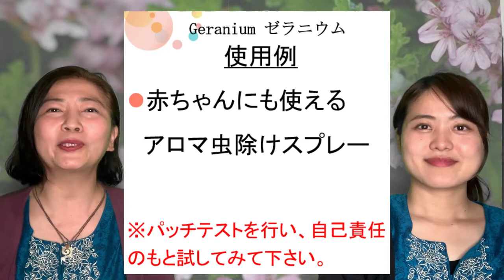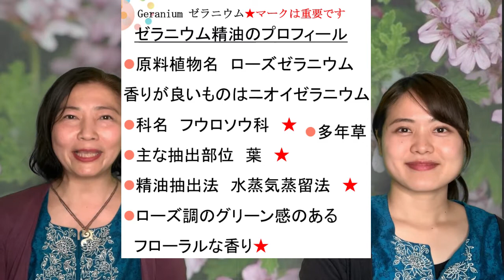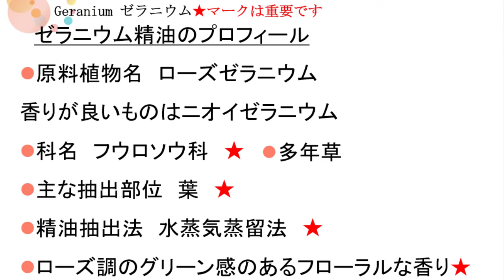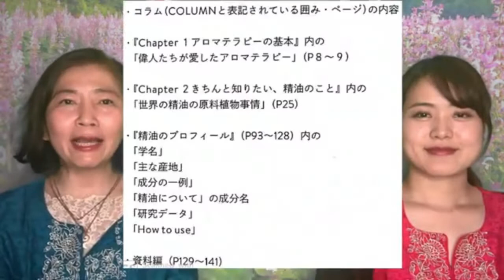【これで合格】感情・ホルモン・水分などバランスをとる名人！ゼラニウム精油！聴き流し◎アロマテラピー検定対策◎勉強法◎問題付き◎アロマ初心者にも！心と身体のセルフケア★アーユスのアーユルヴェーダ的日々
いつもアーユスの動画を見て下さり、誠にありがとうございます♡
LINEのリンク正常に直っていますので、ぜひ、LINEでお友達になって下さいね(*^-^*)

★【アーユスLINE公式ご登録】でアロマテラピー歴史後編動画プレゼント！
「歴史動画希望」とメッセージしてね！

★ライブ配信は検定直前まで行っていますが、期間限定配信となっています。
【　アロマテラピー検定動画問題集ご購入の方へのスペシャル特典 !! 　】
・第２回目～のライブ配信が一気に見れる！
・30種の精油プロフィール動画が広告なしで見れる！
スキマ時間を使って、ぜひアーユスの動画と問題集とライブ配信で合格されて下さいね。

【アロマテラピーアドバイザー資格についてはこちら↓↓】

【間もなく開講】オンライン限定特典付！AEAJアロマテラピーインストラクター資格対応オンライン講座（資格関係なく、アロマをもっと学びたい人にもオススメの講座です）

☆アーユス 公式オンラインショップ　【各種アーユルヴェーダ・ハーブ商品など】

アーユルヴェーダはサンスクリット語で、“Ayus”生命（いのち）、“vedaヴェーダ”智恵。
数千年の昔からインドより伝わる、伝統医学であり、私たちが健康で幸せに生きる為の聖なる智慧なのです。

★アーユスの想い★
アーユスはアーユルヴェーダやアロマテラピー、マインドフルネスなどの知識を用い、少しでも皆様の幸せと健康のお役に立てるように心を尽くします。
この世の全て、大地、宇宙に感謝しながら
ナマステ